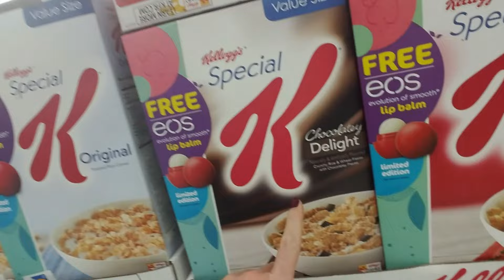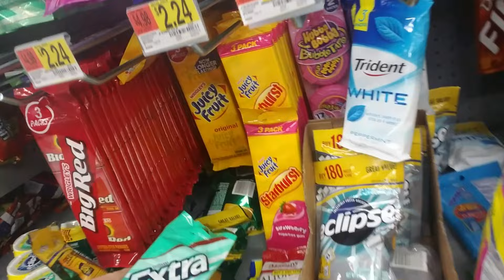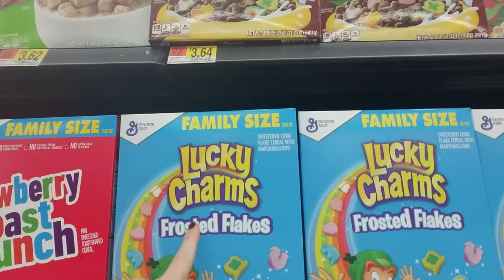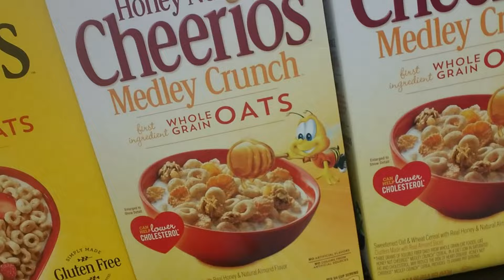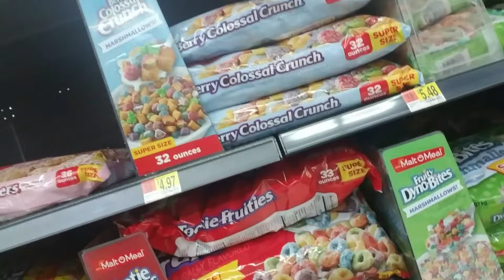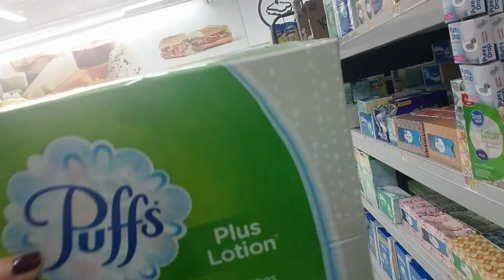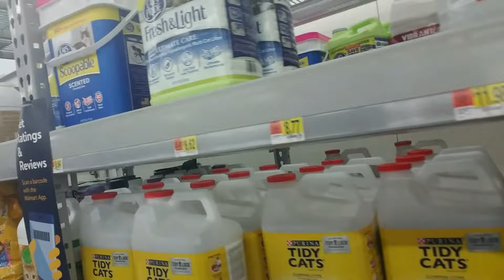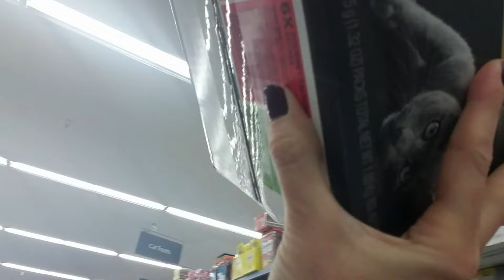SouthernASMR Sounds ~ Come Shopping With Me (Walmart)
NOTE:  Sorry about the scratchy sound throughout this video.  Apparently my microphone was resting against the sequins on my scarf, and it caused a scritchy-scratchy sound that I couldn't hear while I was making it.

I had to stop by Walmart to pick up a few things yesterday morning.  Several people have asked me to do another "come shopping with me" video, so I decided to take you along for the ride!